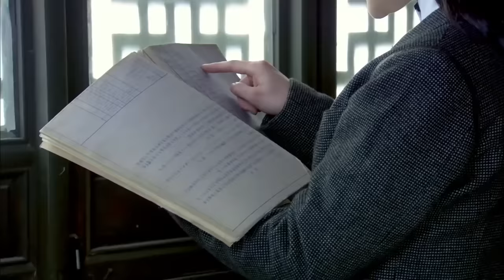【ENG SUB】村民反擊戰14｜瞎子全家被日軍殺害，苦練功夫成為一代兵王，與村民共抗日軍！抗日